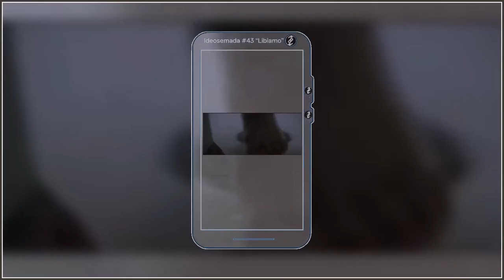Ideosemada #43 ~ Libiamo ~ A Mimicalism - Attropiation (Derivative) Concept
Concepts:-

Attropiations / Acknowledgements:-

Soundtrack - "Libiamo ne’ lieti calici" - G.Verdi - Educatus Official YT Channel - Koncert karnawałowy w Sukiennicach. Chór Mieszany Uniwersytetu Pedagogicznego Educatus, Orkiestra Uniwersytetu Pedagogicznego oraz soliści